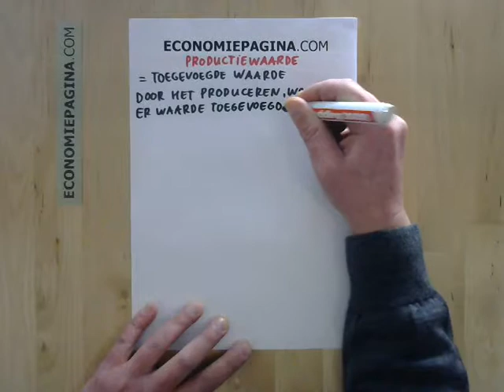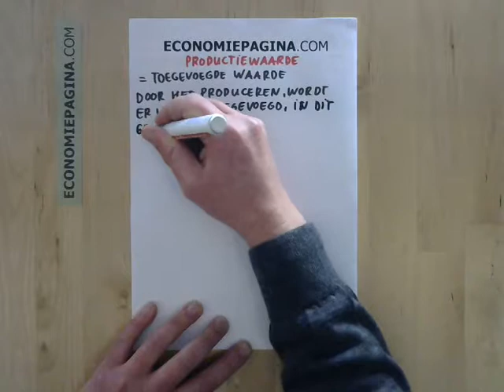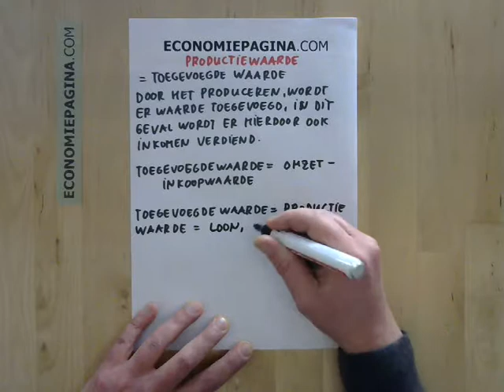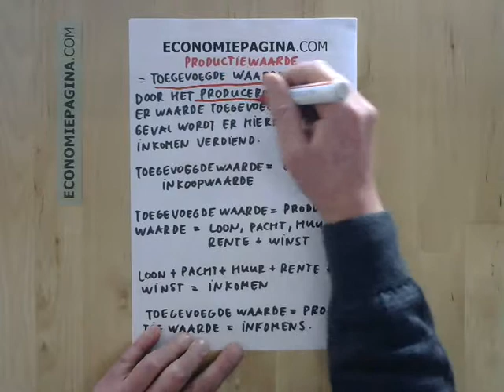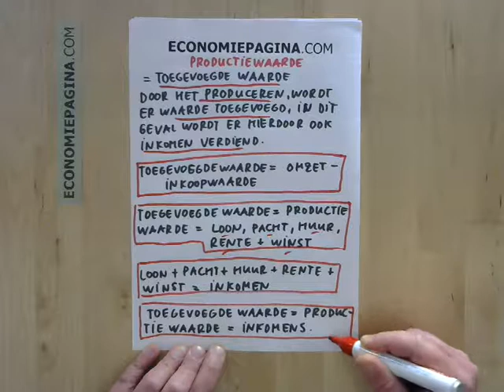Productiewaarde (toegevoegde waarde) (Economiepagina.com)